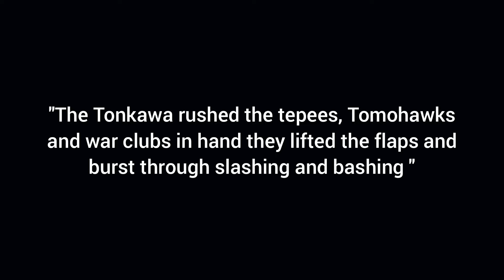Texas Rangers attack Comanche camp plus Frontier Soldiers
In 1858 Texas Rangers followed Comanche raiders deep into Indian Territory,  they attacked the sleeping Comanche camp at dawn, along side one hundred Tonkawa scouts.
Comanche chieftain 'Iron jacket' is killed in the attack, listen to this fascinating story of the battle.
The second story is about the frontier soldiers who served their time on the very edge of civilisation. The soldiers, who had to endure long periods of boredom and terrible conditions also had to cope with a highly motivated enemy hell bent on removing them from their land.
Listen to interesting story from Wildwestfaces.